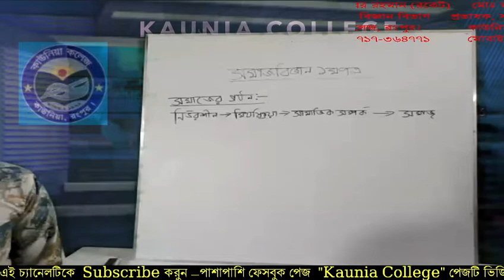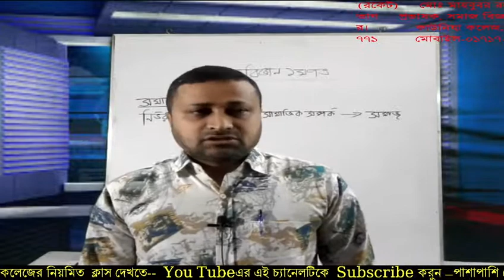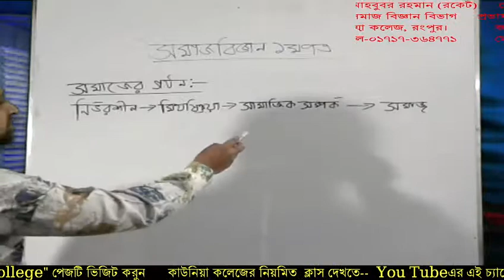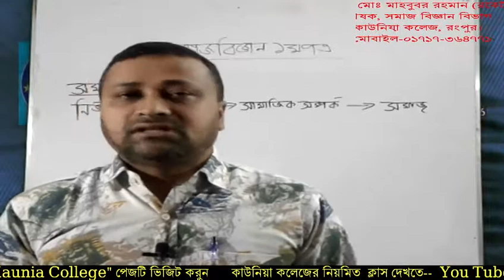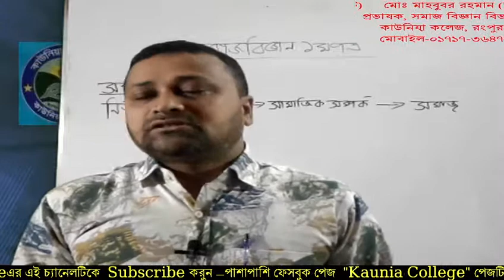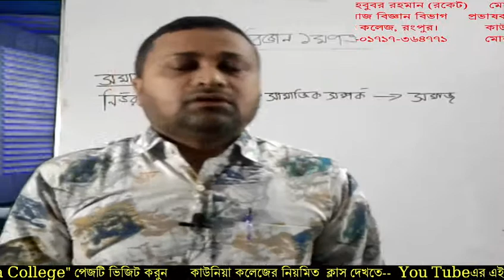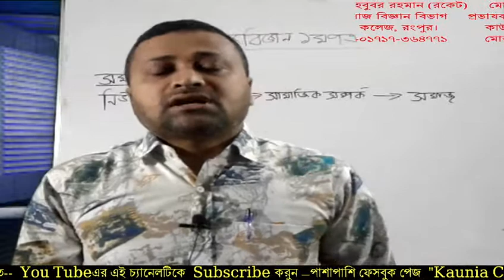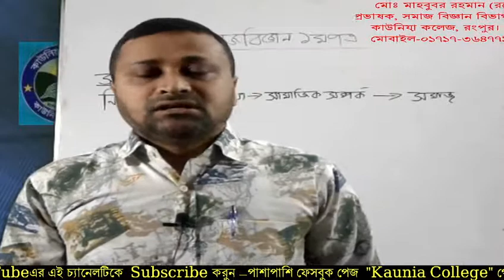মোঃ মাহবুবর রহমান (রকেট)প্রভাষক, সমাজ বিজ্ঞান বিভাগ, কাউনিয়া কলেজ, রংপুর।মোবাইল-০১৭৩৭-৩৬৪৭৭১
মোঃ মাহবুবর রহমান (রকেট)
প্রভাষক, সমাজ বিজ্ঞান বিভাগ
কাউনিয়া কলেজ, রংপুর।
মোবাইল-০১৭৩৭-৩৬৪৭৭১